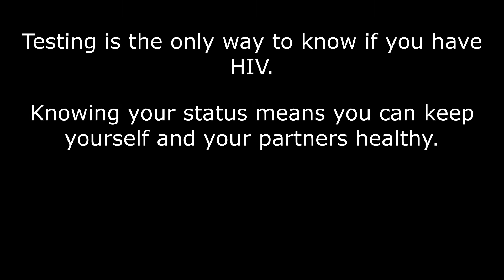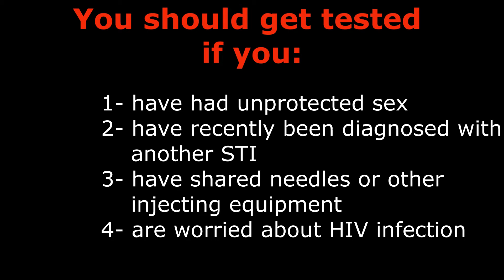Do I need to get tested for HIV